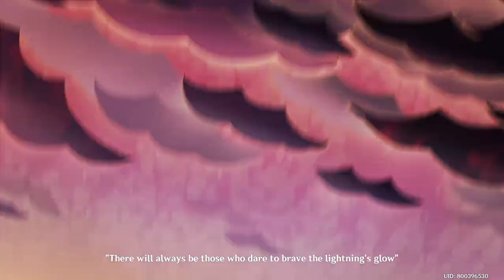[GI 1.6] Archon Quest Chapter II: Prologue - "Autumn Winds, Scarlet Leaves" - Part 2